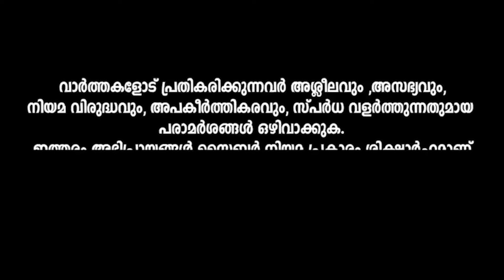ഈ ഗുഹയുടെ മുന്നിൽ ഗുണകേവ് ഒന്നുമല്ല